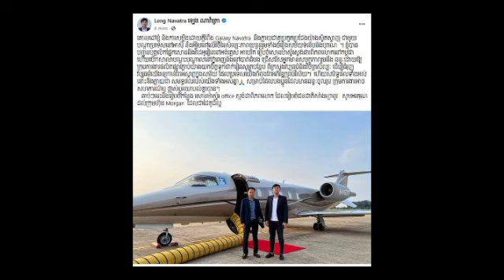លោក ឧកញ៉ា ឡេង ណាវ៉ាត្រា មានគម្រោងចង់អោយវិស័យ MV ស្រុកខ្មែរកាន់តែរីកចម្រើនដោយសារលោកចង់អោយ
លោក ឧកញ៉ា ឡេង ណាវ៉ាត្រា មានគម្រោងចង់អោយវិស័យ MV ស្រុកខ្មែរកាន់តែរីកចម្រើនដោយសារលោកចង់អោយ Tycoon Leng Navatra plans to make the MV industry in Cambodia grow because he wants.